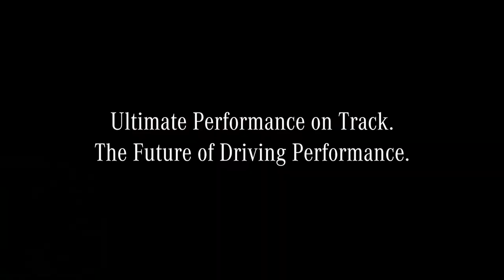Mercedes AMG Project ONE - Formula 1 Technology for the Road